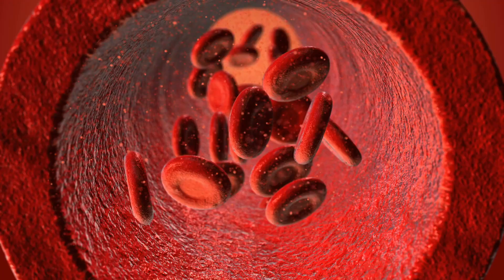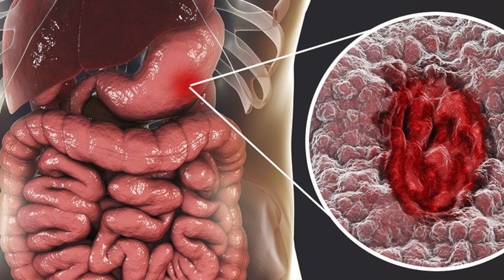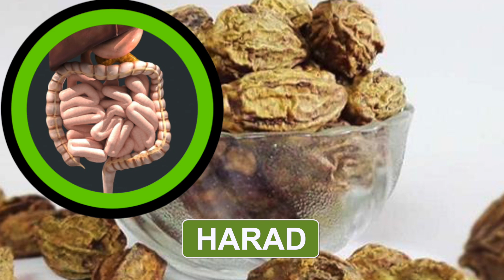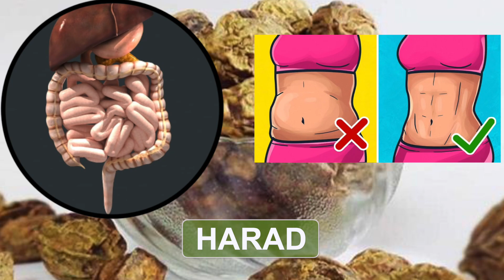तुरट चवीच्या पदार्थांचा शरीरावर होणार परिणाम| उपयोग व दुरुपयोग | 329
| How the food you eat affects your gut | Kashaya Ras in Ayurveda | Astringent Taste |

2) Dr Sushant Nagarkar-Arogyabhet
Dadar
Spenta Healthcare,